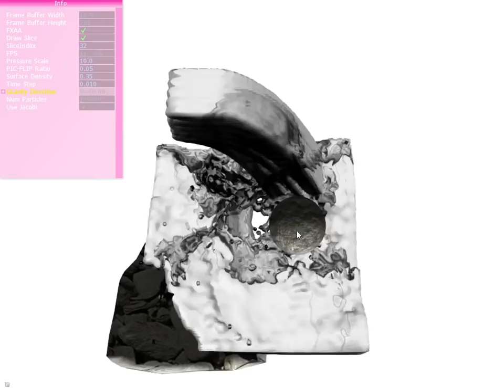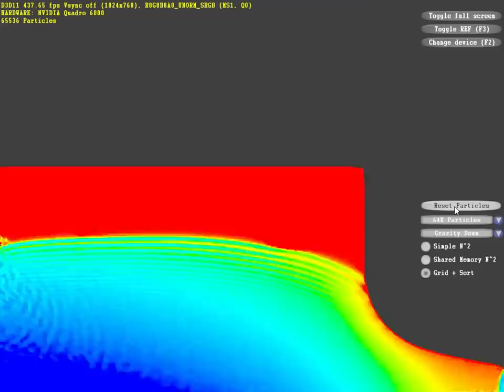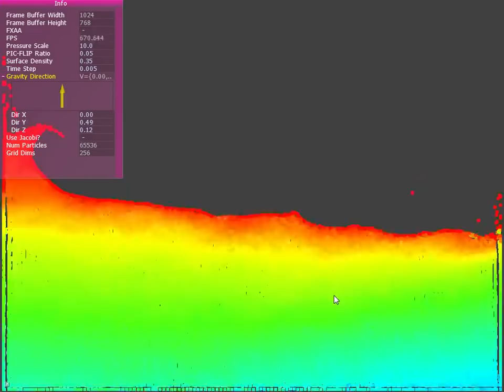Simple, Rasterization-Based Liquids (GPU Pro 5)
A simple liquid solver for shader model 3 or greater. (To appear in GPU Pro 5)